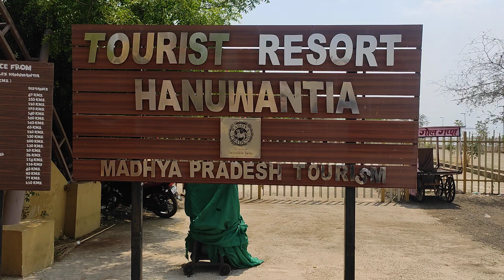hanumantiya resorts khandwa mp